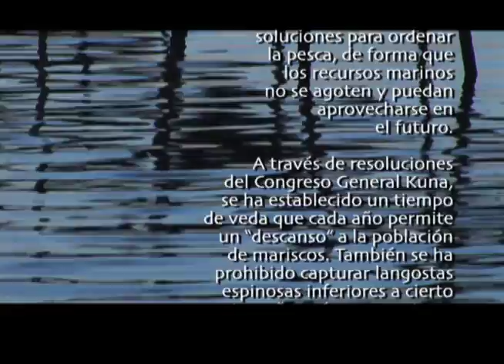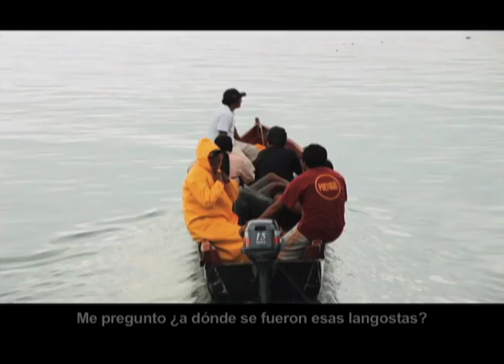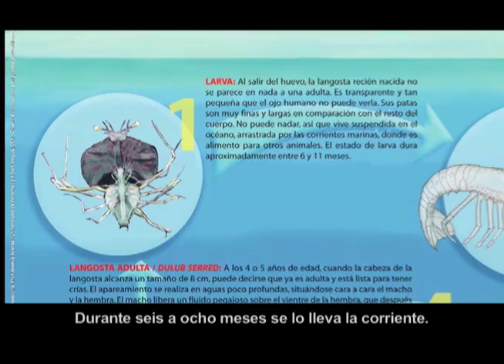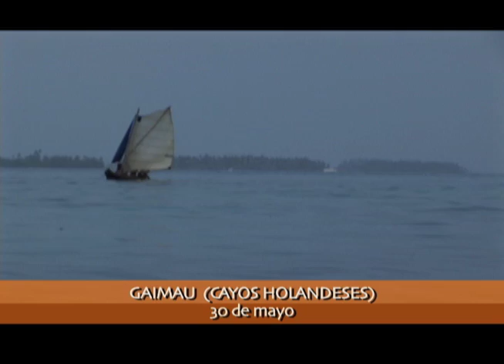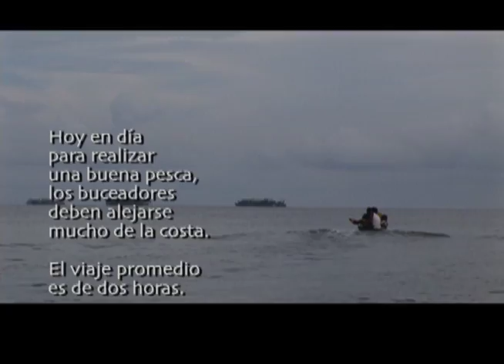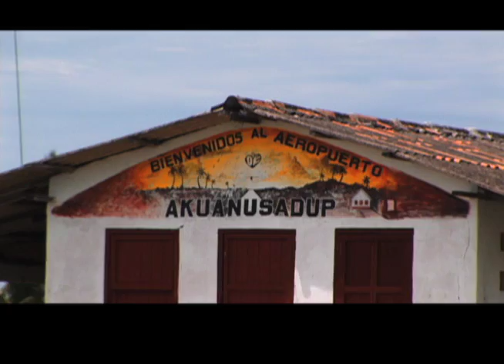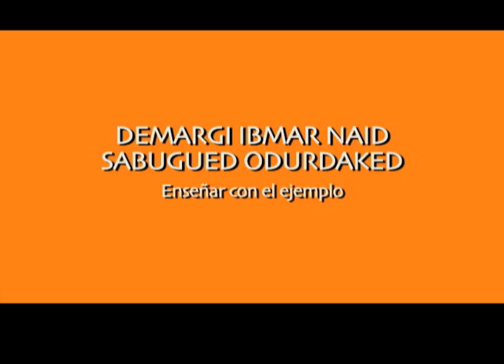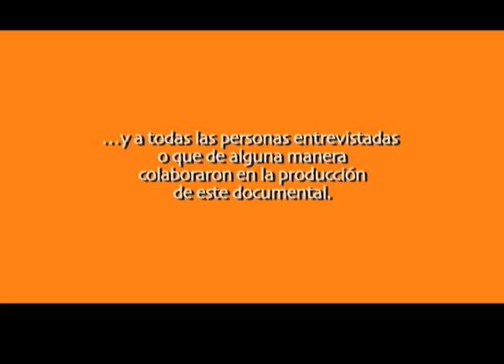DULUB — UN DOCUMENTAL SOBRE LOS RECURSOS MARINOS EN LA COMARCA GUNAYALA (PANAMÁ)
Entre 2002 y 2007, el Congreso General Guna (CGG), con apoyo del Fondo Mixto Hispano - Panameño de Cooperación, desarrolló un proyecto dirigido a promover un aprovechamiento más sostenible de los recursos marino - costeros en Gunayala, y especialmente de la langosta espinosa (dulub, en lengua kuna) y otros mariscos comercializables. Las acciones de este proyecto se centraron principalmente en ampliar los conocimientos sobre la pesca de la langosta espinosa y en generar recomendaciones en cuanto a su manejo sostenible, para que fueran adoptadas por la Asamblea del CGG, a través de diversas resoluciones: veda, tamaño mínimo de pesca, prohibición de captura de hembras con huevos, etc.

El proyecto desarrolló también actividades de educación ambiental en comunidades, dirigidas especialmente a pescadores, dirigentes y otras personas claves, así como un programa de capacitación de educadores en materia ambiental, con el apoyo del Ministerio de Educación y de la Autoridad Nacional del Ambiente.

Filmado entre 2005 y 2006, el documental Dulub ofrece una visión general de la problemática de la pesca de mariscos en Guna Yala.

Créditos: Enrique Castro Ríos (dirección y fotografía), Yadibaler López (coordinación de producción y de investigación), Eduardo Araújo (concepto y coordinación general), Ana Endara (guión y edición, junto con Enrique Castro), Ilka Aris (asistente de producción), Jorge Andreve (asistente de producción y de investigación), Pilipo Morales (asistente de producción y logística), Aiban Wagua (asesoría y corrección del dulegaya), Lamberto Duque (asesoría) y  Kungiler (subtítulos en español).

CONGRESO GENERAL GUNA
Calle Croton, Ancón, Balboa, casa 820 XB
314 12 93 y 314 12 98
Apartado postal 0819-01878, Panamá